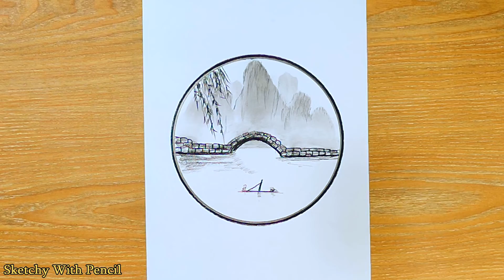Hill and Bridge / Easy Pencil Drawing /Work #101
If You like My Drawing
Hill & Bridge

Used:

1)10b pencil

 2) charcoal

 3) Any Brush

 4)A4 Size Paper

5)Cotton